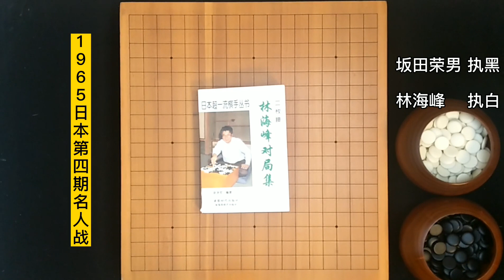围棋：坂田荣男把剃刀威力，发挥的淋漓尽致，大家一起来学剃刀精髓！【弈秋围棋教室】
大家好我是弈秋围棋教室
YouTube唯一的官方频道
围棋教师；二十年围棋教学经验；
讲解围棋理论知识，提高围棋水平。
精心制作每一期围棋视频
弈秋围棋教室 围棋 比赛 请注意，本视频完全符合YouTube社区准则，没有任何违规行为。